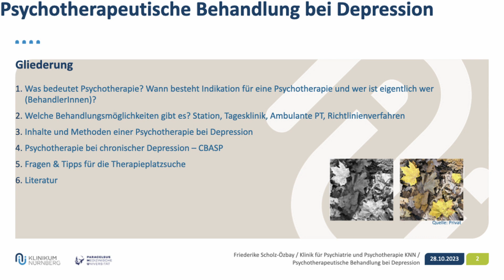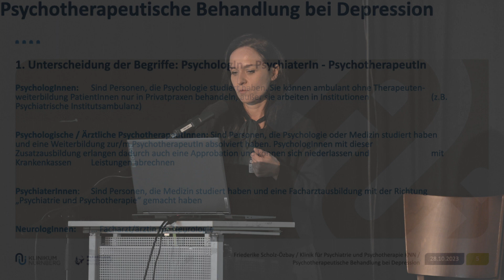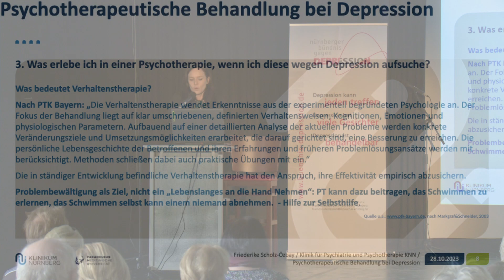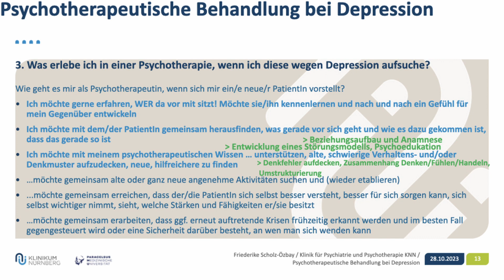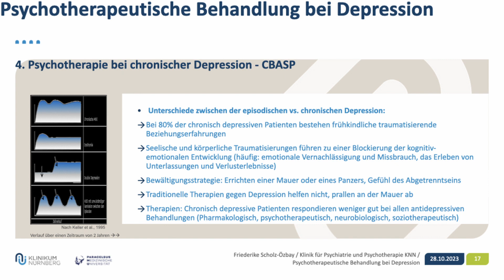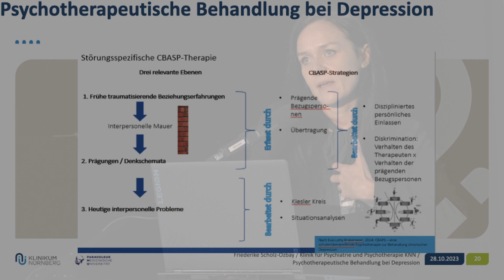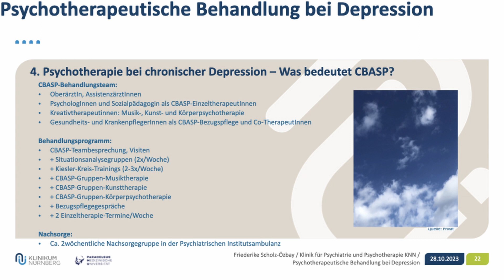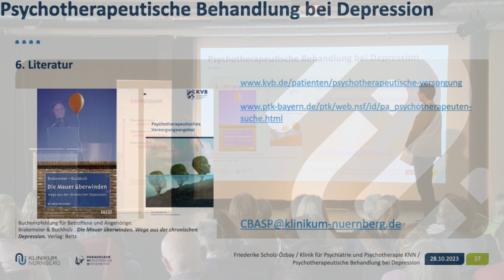Psychotherapeutische Behandlung - Dipl.-Psych. Friedericke Scholz-Özbay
Dipl.-Psych. Friederike Scholz-Özbay
Psychologische Psychotherapeutin VT

22. Anti-Depressionstag
Depression und Einsamkeit
"Information, Austausch und Begegnung - Gemeinsam statt Einsam"

Samstag, 28. Oktober 2023
Villa Leon, Nürnberg